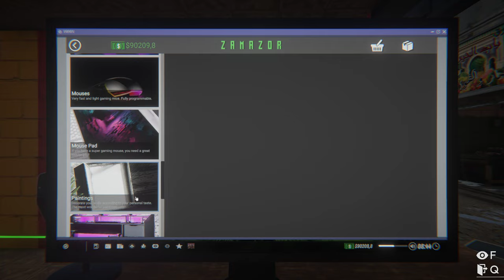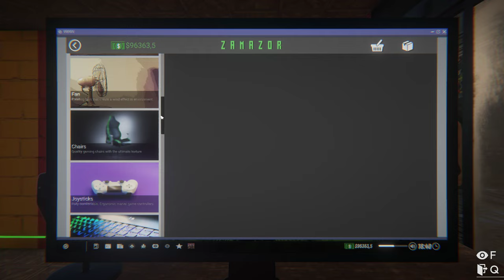Internet Cafe Simulator 2 (HOBO) Part 16 - Breaking 100k